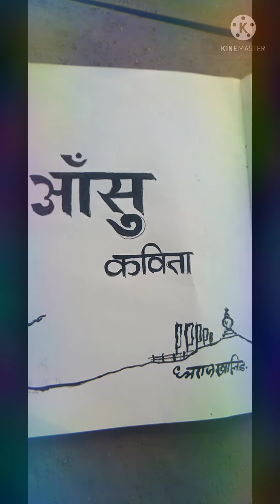Nepali Poem Asuu ...plz share..//##